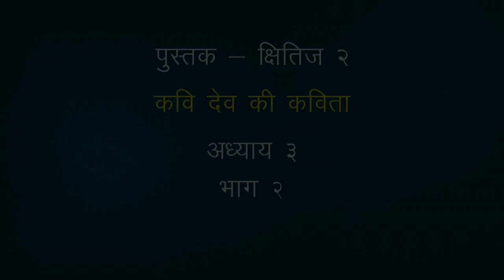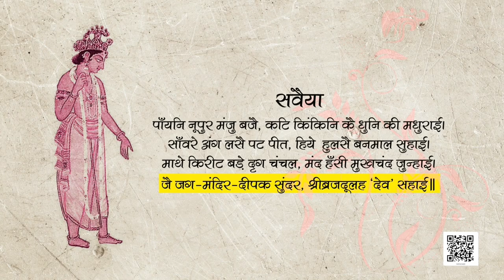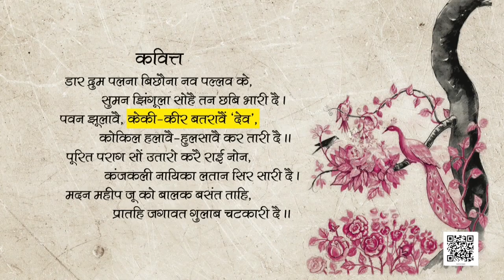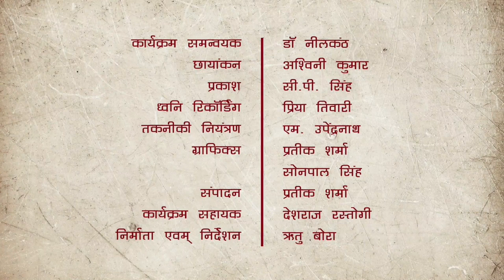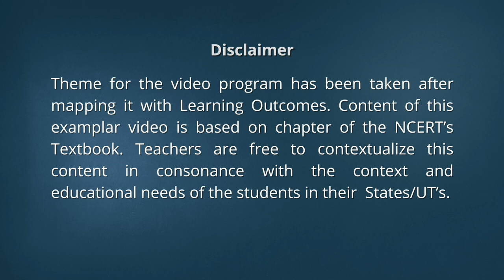कक्षा १० हिंदी : पाठ-3 : कवि देव की कविता-भाग-2